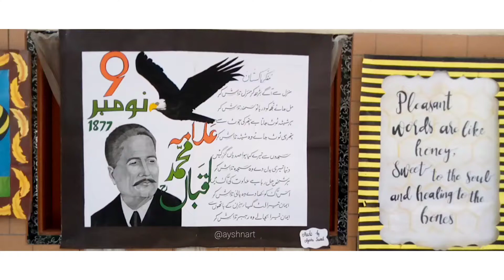میرے بچپن کے دن بھی کیا خوب تھے؛بے نمازی بھی تھا اوربےگناہ بھی🍁